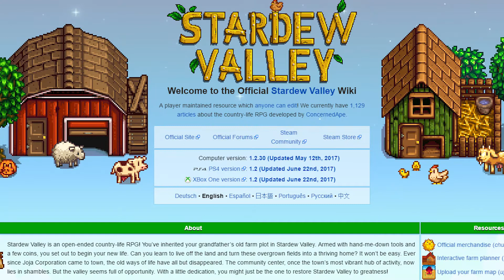Stardew Valley! - Homeschooled Nerd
The Steam Summer sale is going on! Perfect time to check out some of the hidden gems among the stones!

Stardew Valley is an indie farming simulation role-playing video game developed solely by Eric Barone and published by Chucklefish Games. The game was released for Microsoft Windows in February 2016, with ports for OS X, Linux, PlayStation 4 and Xbox One released later that year. A port for Nintendo Switch is also in development and is expected to be released in 2017. In Stardew Valley, the player takes the role of a character that, to get away from the hustle of an office job, takes over their grandfather's dilapidated farm in a place known as Stardew Valley. The player manages their character's time and energy levels as they clear land, plant and tend crops, raise livestock, craft goods, mine for ores, and engage in social activities, including romances leading towards marriage, with the various residents of the small town, all while earning in-game money to expand their farm. The game is open-ended, allowing the player to take on activities as they see fit.
Stardew Valley was heavily inspired by the Harvest Moon (now called Story of Seasons) video game series, with additions by Stardew Valley's sole designer, Eric Barone, to address some of the shortcomings of these games while using the opportunity as an exercise to improve his own programming and game design skills. Barone developed the title on his own over four years and interacted frequently with players who were interested in the title to get feedback. Chucklefish Games approached Barone midway through development with the offer to publish the title, allowing him to focus more on completing the game.
Stardew Valley received positive reception from critics upon release, and was one of the highest-selling titles on Steam in the first few months of its release, eventually selling over one million copies. Barone plans to expand the game to include co-operative play and support for other platforms, among other features.

Homeschooled Nerd Plays!